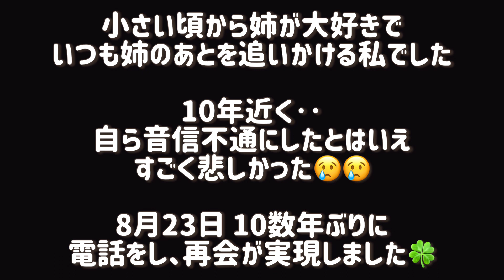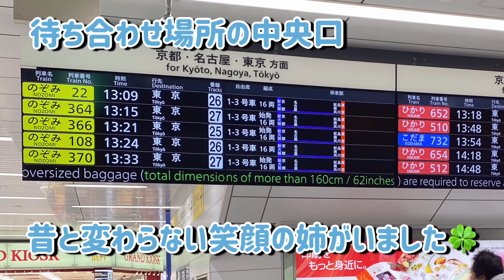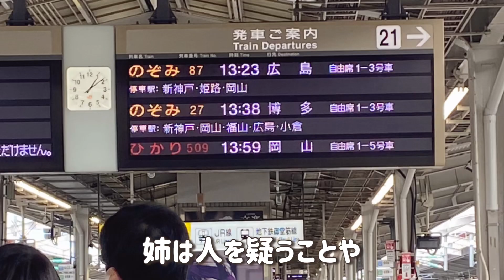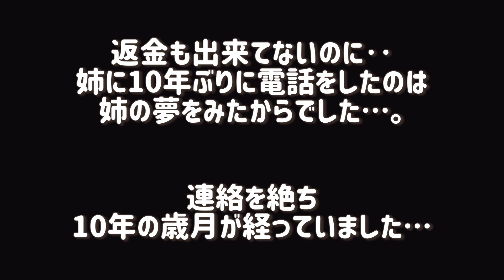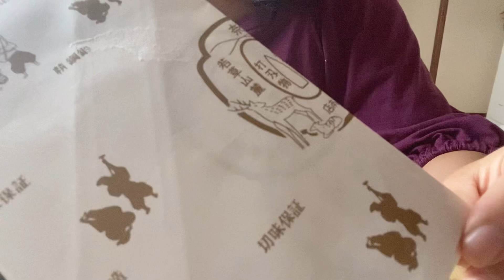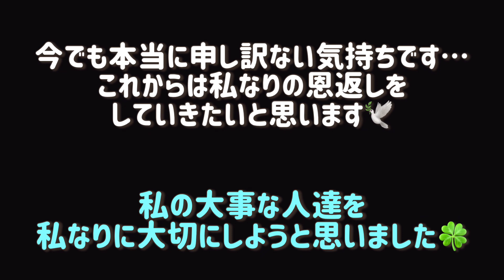【11月の思い出】音信不通になった理由。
お立ち寄り頂き

姉の事などをお話しています😌
※まとまりのない動画になってしもてます💦

只今、喘息発作が頻繁に出てて
コメントのお返事が返せていない状況です🙇‍♀️
お返事は必ずします🙇‍♀️
今しばらく、お待ち頂けたら幸いです🙇‍♀️

そして
次回の動画からは通常に戻ります✋

今年も残りわずかです
体調崩されないように、ご自愛くださいね🍀

2022年、、、
後悔のないように過ごしましょ🥳